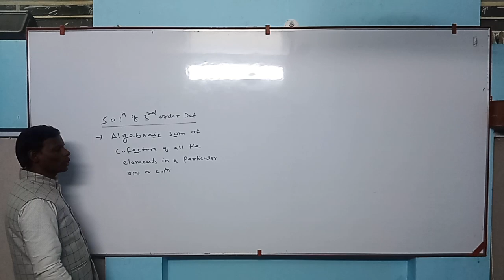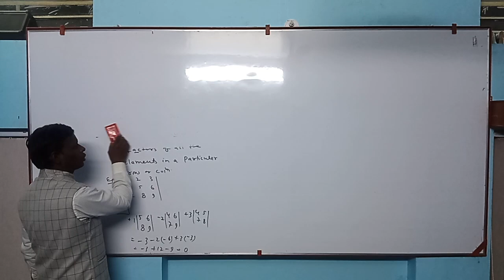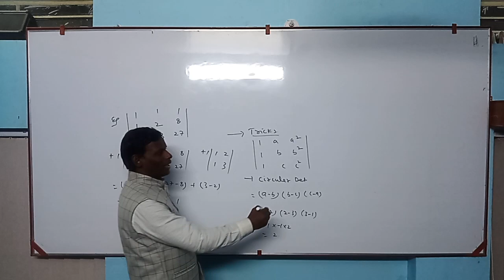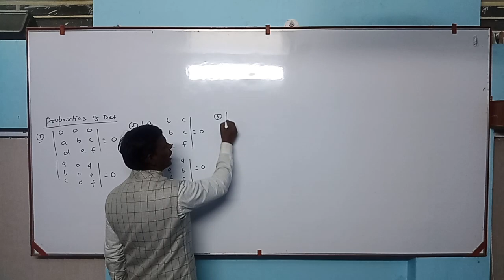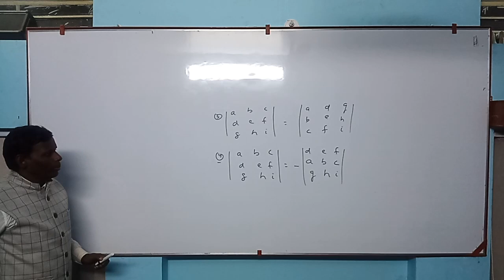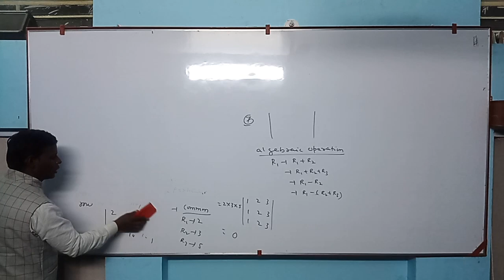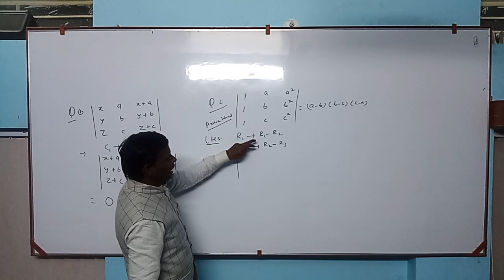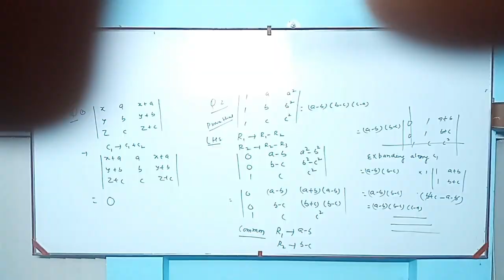Determinant (part-2)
12th maths#JEE maths#Determinant#properties of determinant